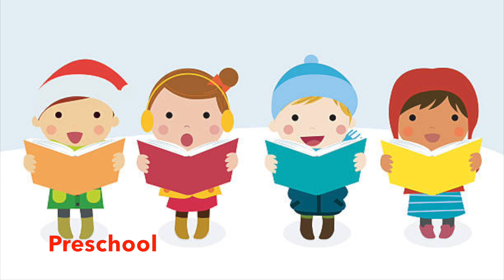SFX Christmas Pageant 2021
St. Francis Xavier Christmas Pageant
Musical Director Michael Favaro